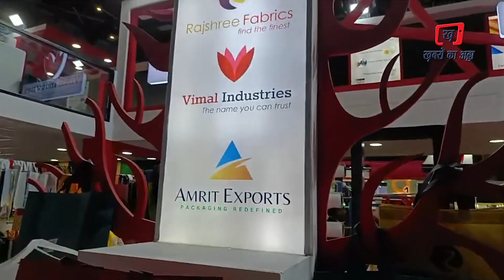Nonwoven Tech Asia 9th Edition | Expo | Pragati Maidan | Nonwoven Product Business